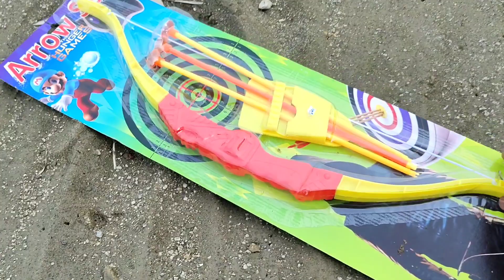Mengumpulkan Mainan Tembak-Tembakan Shot Gun, Nerf Gun, Bullet Gun, Sniper, Dan Tembakan Lampu,